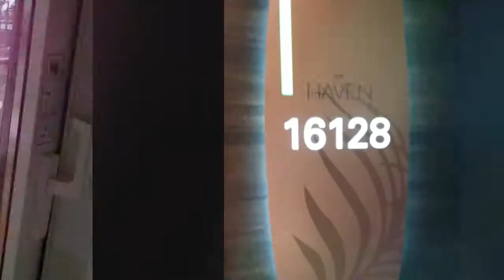Norwegian Getaway - The Haven